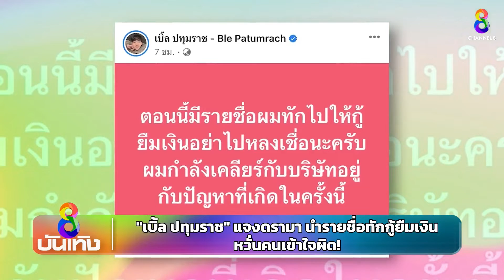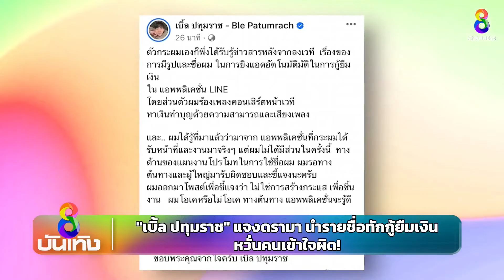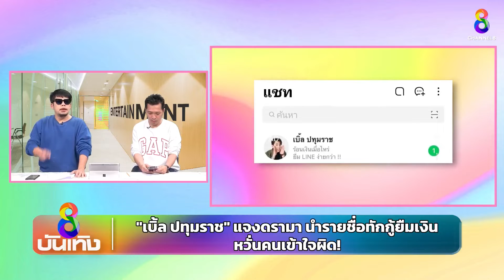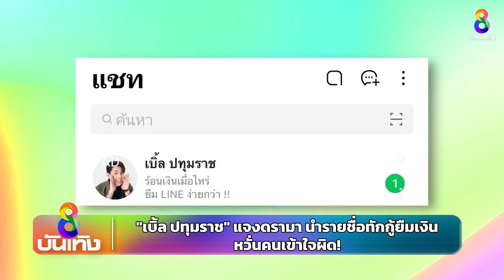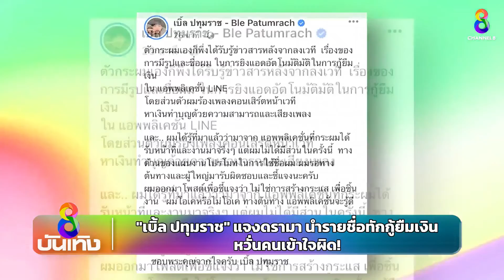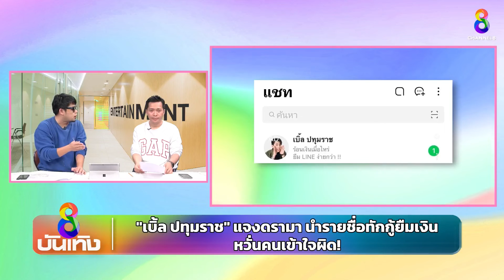"เบิ้ล ปทุมราช" แจงดรามา นำรายชื่อทักกู้ยืมเงิน หวั่นคนเข้าใจผิด! | ข่าวบันเทิงช่อง8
"เบิ้ล ปทุมราช" แจงดรามา นำรายชื่อทักกู้ยืมเงิน หวั่นคนเข้าใจผิด!